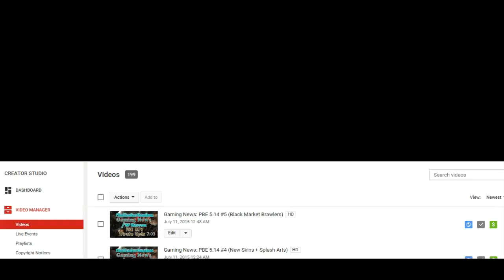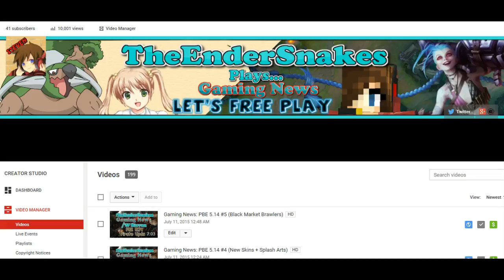2 Milestones :D (Videos + Views)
Thanks guys so much, I have reached two milestones :') today 200 videos + 10000 Views. I love you guys. Thanks :D